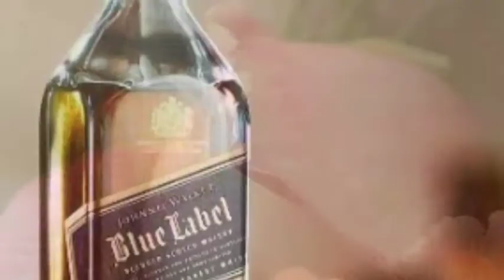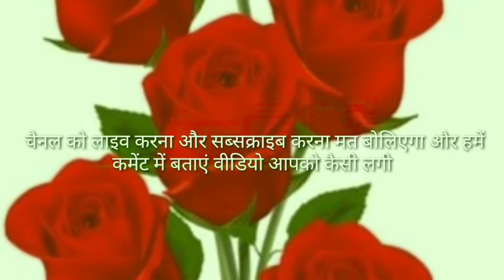हमने एक शाम चिरागों से सजा रखी है sad shayari status राज खान latest shayari